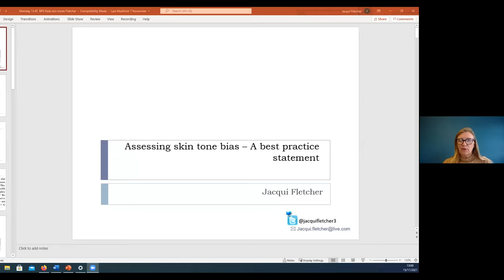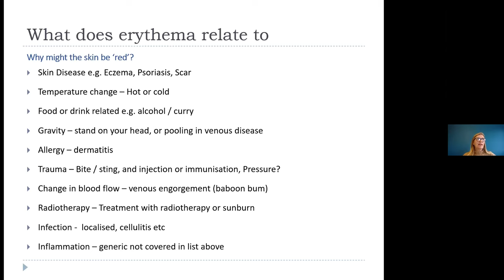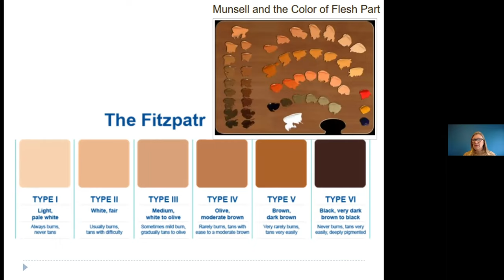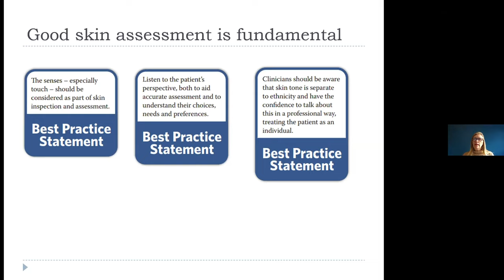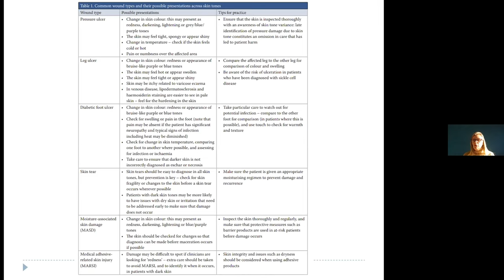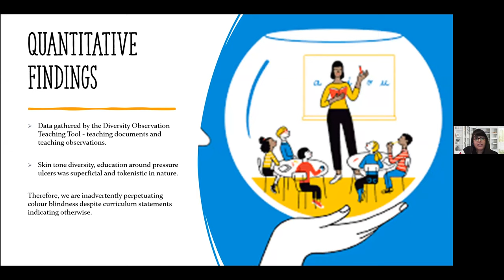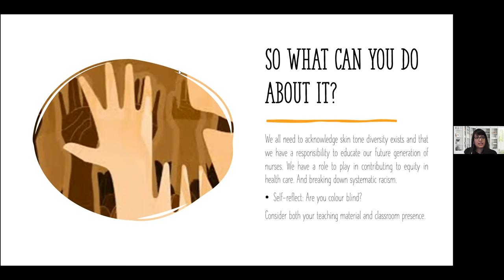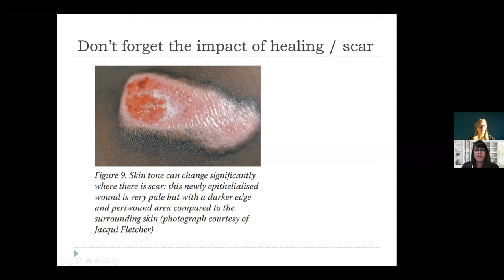Skin Assessment: Assessing skin on patients with darker skin tones in relation to PU prevention